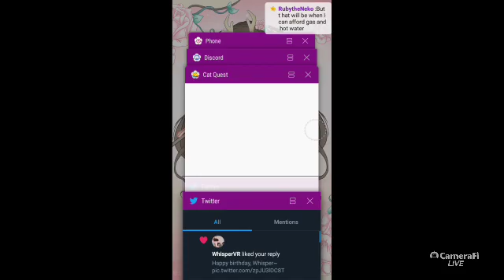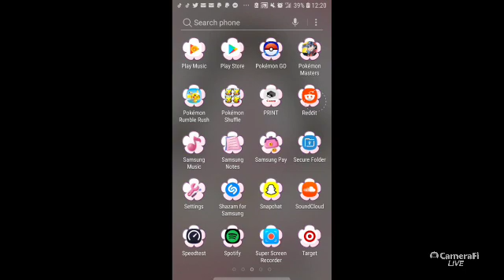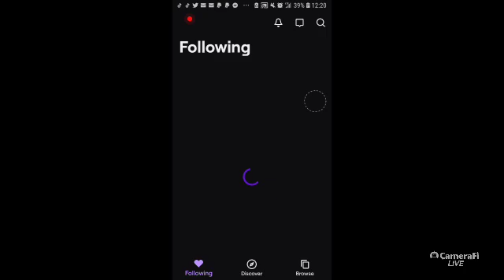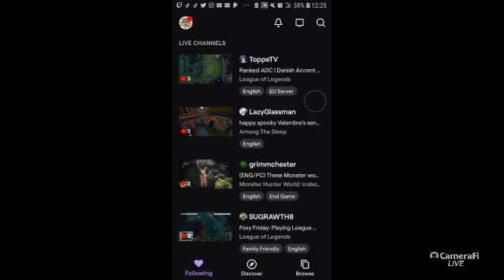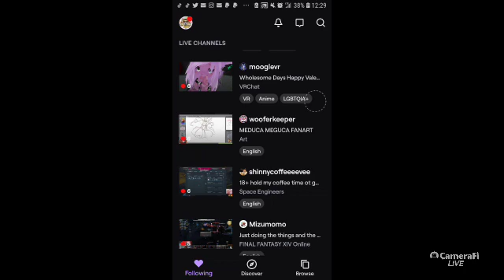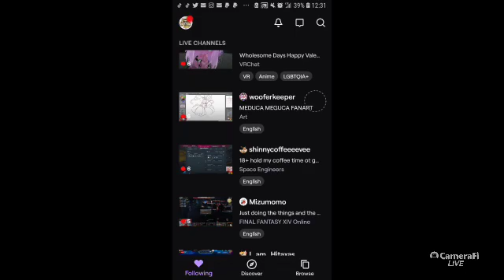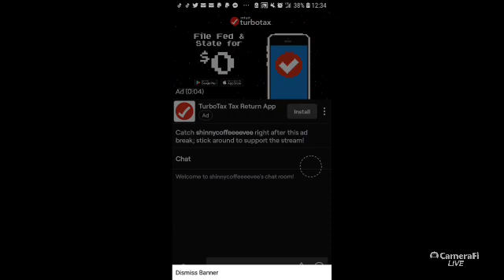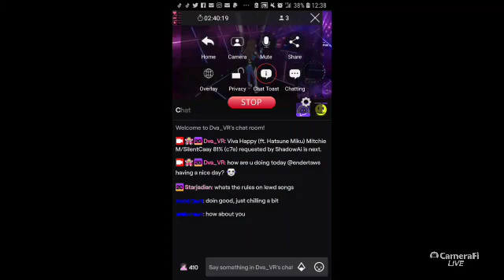I Care Bout U So Let's Spend Valentine's Day Together W/ Kitties In Cat Quest~ (!commands for stream